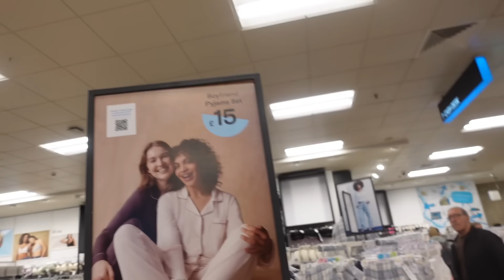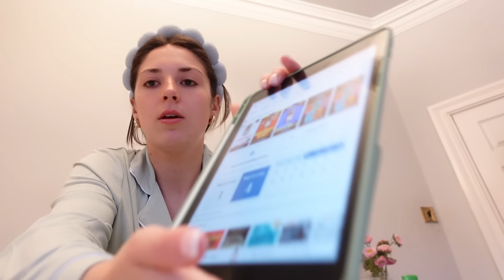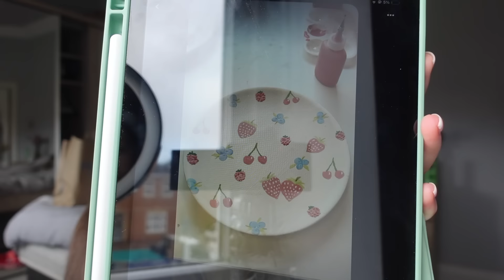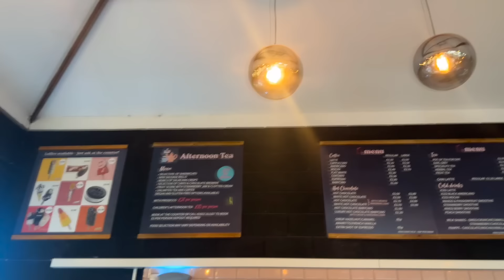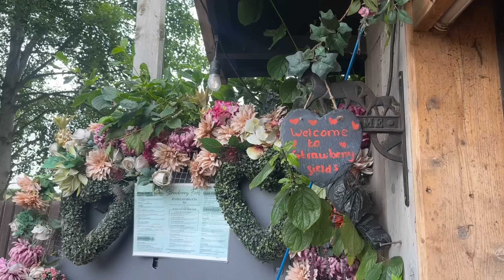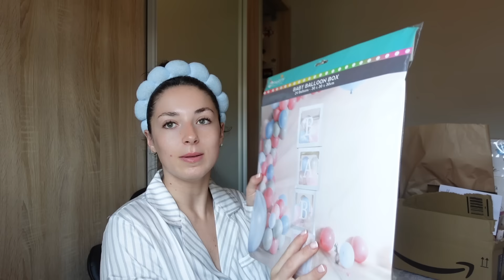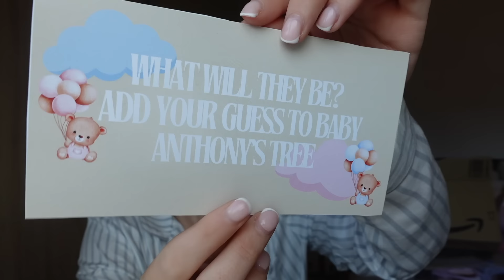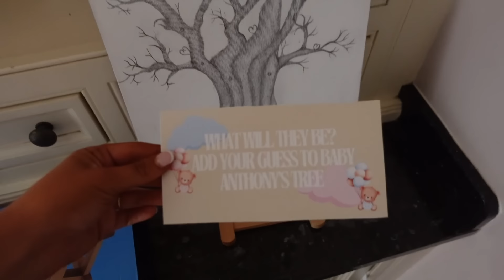WEEKLY VLOG: primark + h&m haul + gender reveal + diy bunting + party set up + autumn shopping+more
hi besties!!! how did we get to the last vlog of august!!??? well enjoy 2 hrs of self care, girly chats, party planning, shopping hauls and more! I love u all soooo much, happy thursday! 🧡 XOXO JODIE

links
 *ad aff*
//gender reveal party supplies
balloon pump
balloon clips
baby prediction cards
team girl / boy stickers

follow my home account @jodiemayhome

00:00 intro lets spend the week together!
00:25 new in primark + shopping + primark + H&M haul
33:02 car chats + weddings are a scam + pottery painting
56:37 pedi appt + bestie date
01:05:12 working coffee date + errands
01:13:49 gender reveal amazon orders + diy bunting + primark + asos haul + spray tan
01:43:15 party setting up + gender reveal...
01:48:43 I am psychic + outro